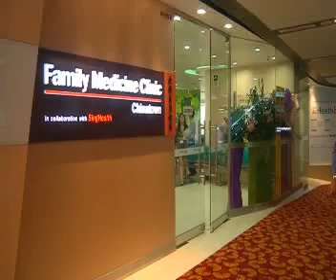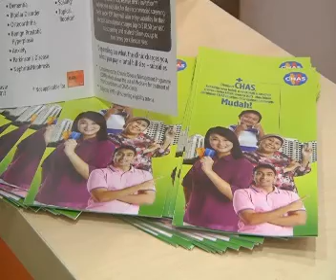牛车水唐城坊开设"全科医疗诊所"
牛车水唐城坊开设"全科医疗诊所"，让从中央医院转介过来的病患，能够得到更及时的医疗服务。本地目前共有五家全科医疗诊所。加入"社区保健援助计划"的国人，看病时还可享有政府津贴。记者李赠谊报道。